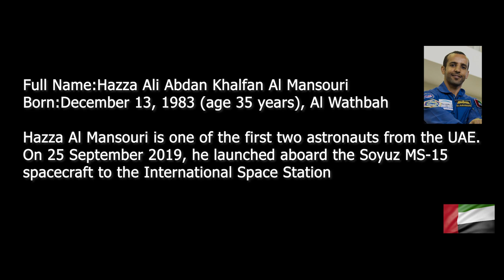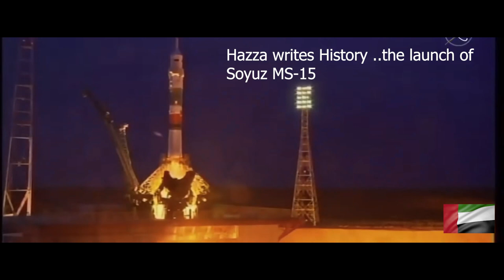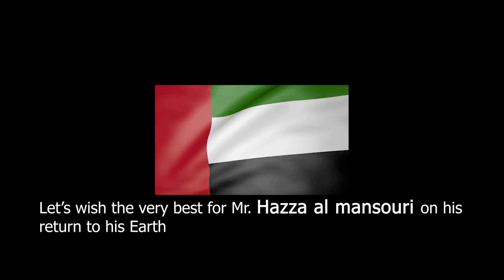Hazza Al Mansouri trip to ISS | A Nation's Pride.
Watch the making of History of Hazza Al Mansouri  to space. A Nations pride.
He's the first person from the United Arab Emirates in space. On 25 September 2019 he launched aboard the Soyuz MS-15 spacecraft to the International Space Station.